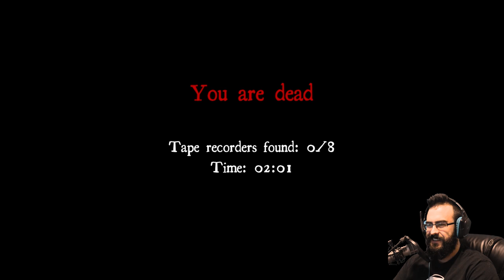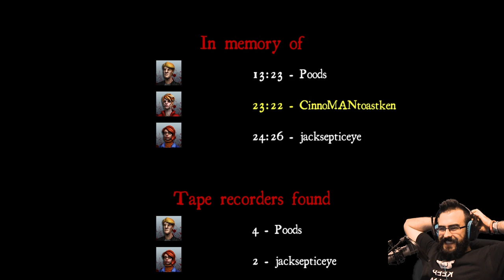White Noise - W/ Jack and Pewds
Jean Luke Nooooooooo!